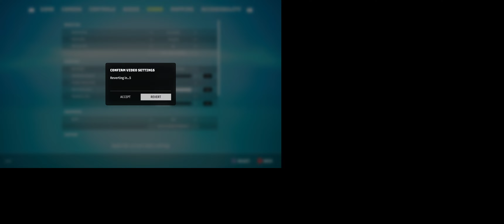Biomutant (first 30 mins) Playthrough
Blind playthrough and no commentary.